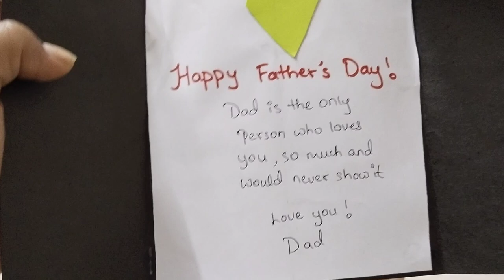krisha ne diya papa ko father's day pe surprise🎁 Patidev dekhkar huwe bahut khush@meenafamilyvlogskm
Hello dosto good afternoon subhdophari, sabhi bado ko Mera pranam pelaag or namaskar or choto ko mera dher Sara pyaar or subh aashirwaad.

hello dosto Meena Rawat this side & thank alot for watching my videos. please "LIKE" the video if you enjoyed watching or also "COMMENT" if you want to suggest something or appreciate.